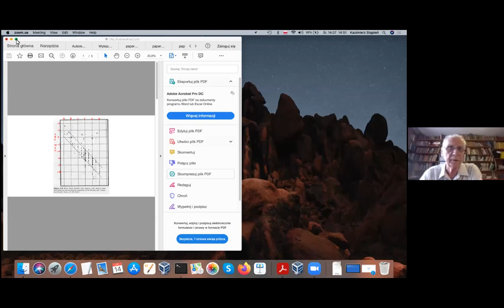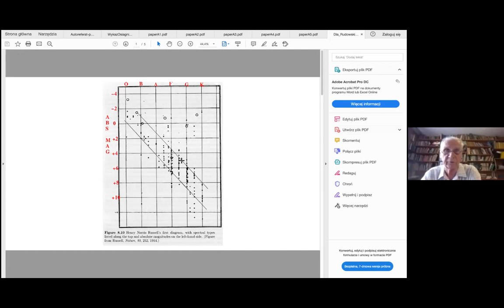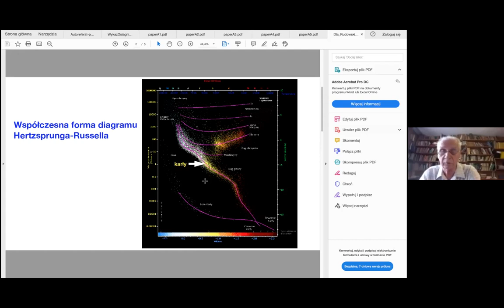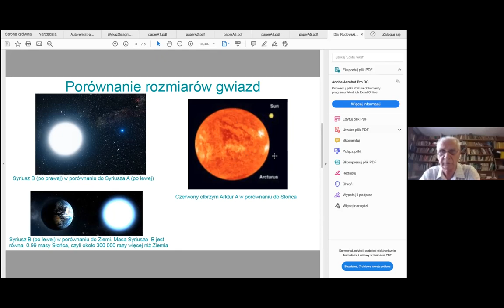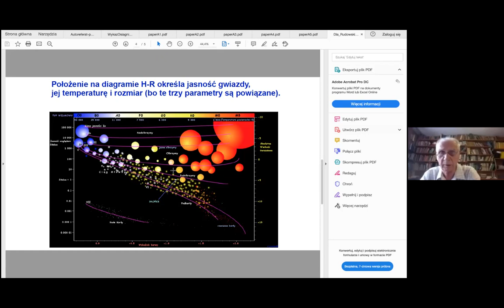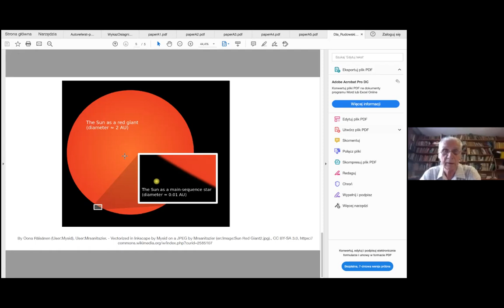RODZAJE GWIAZD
Wykład prof. Kazimierza Stępnia z Obserwatorium Astronomicznego Uniwersytetu Warszawskiego. Rodzaje gwiazd. Na ile lat starczy nam energii ze słońca.
Akademicka Telewizja Naukowa @TVIATVN
Pozostałe wykłady prof. Stępnia na kanale  @TVIATVN